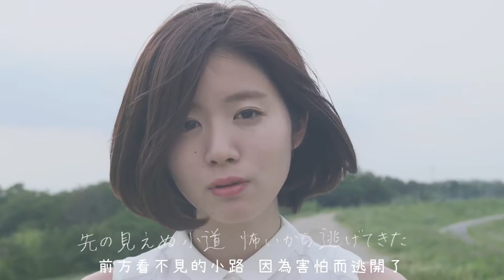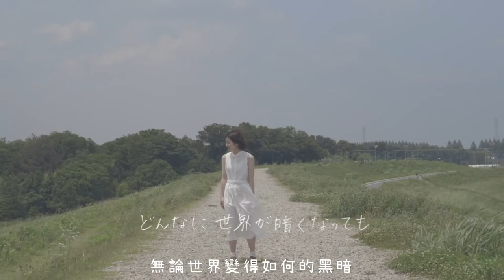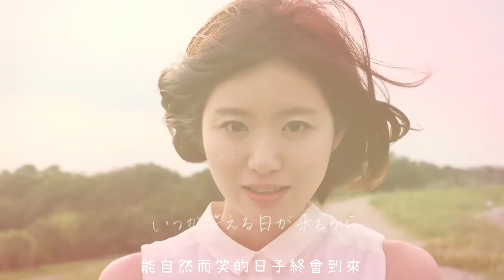道/杏沙子 - 道 (中文字幕)